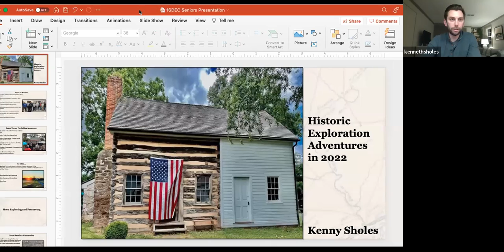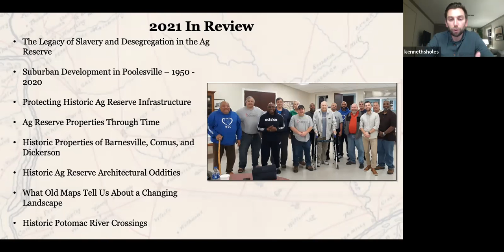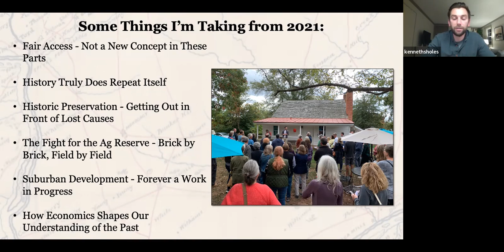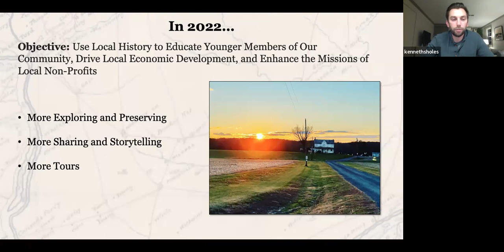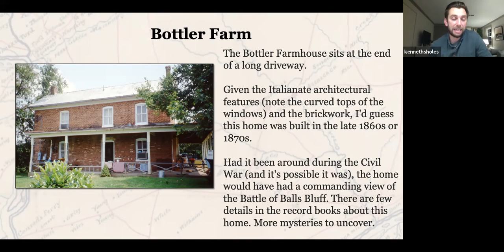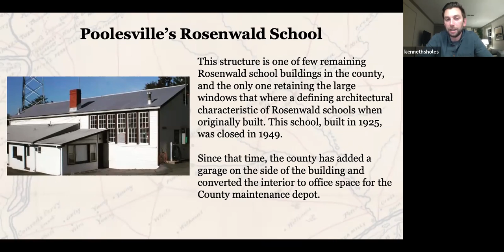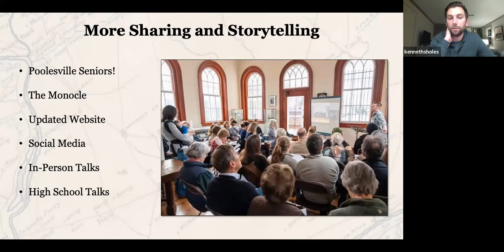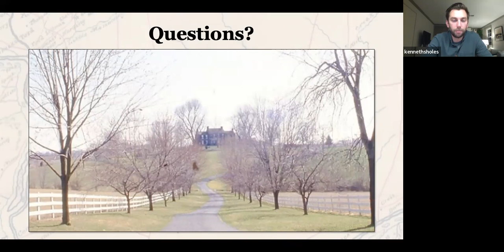Historic Properties Lecture with Kenny Sholes